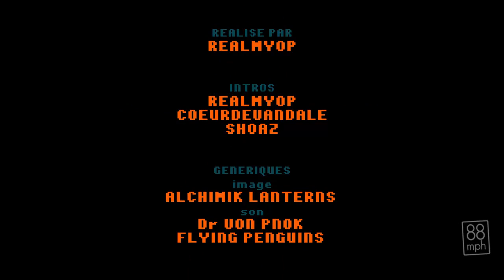88mph 37 (English Subtitles) - Mario 64 en 05:04 / Zelda Oot en 56:54 Part 3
Venez découvrir avec les 88 miles à l'heures Speed Game, le spoil, 36 15 usul, des artworks et bien plus encore!

Une émission dédiée au Tool Assisted Speedrun (TAS) présentée par RealMyop et CoeurdeVandale. Ce programme réuni à la fois le retro-gaming et la découverte du TAS et de ses outils pour terminer les jeux à une vitesse hors du commun.